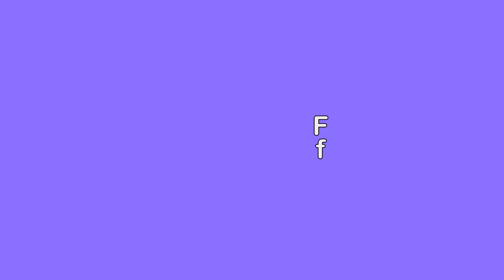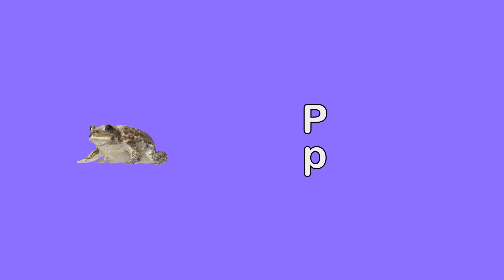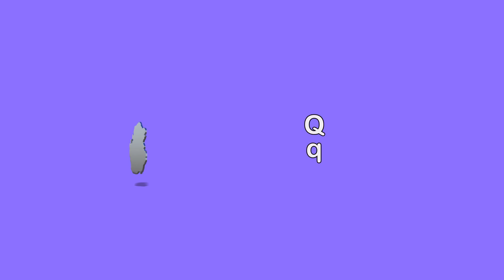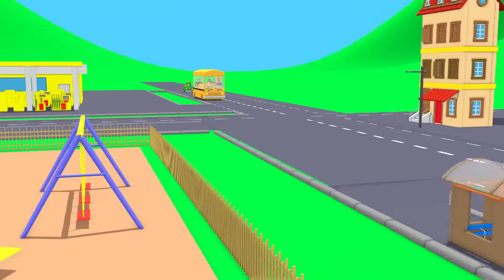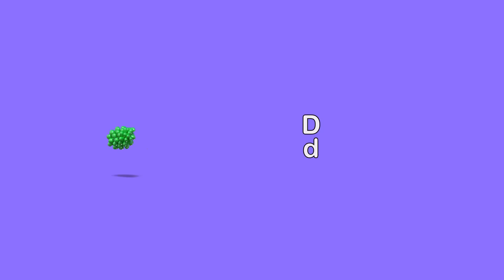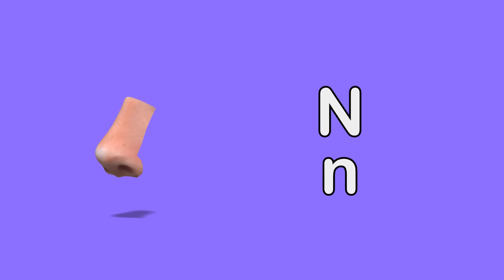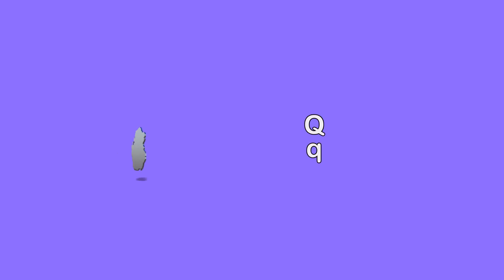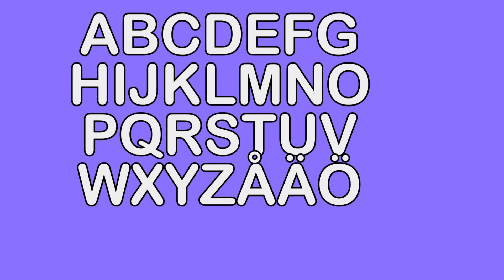Färgsången och andra barnsånger 50 minuter | Busigt Lärande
Spellista med våra barnvisor ███ Besök vår butik!

BUSIGT LÄRANDE

Busigt lärande är en svensk YouTube-kanal som har som mål att lära småbarn i förskoleåldern alfabetet, nummer, ord, att sjunga och andra bra saker medans de också har roligt. Vi gör detta genom att använda 3d animerade videor som barnen tycker om tillsammans med barnvisor och andra pedagogiska metoder.

Vi hoppas att alla föräldrar där ute känner att deras barn inte bara slötittar på filmer när dom tittar på Busigt lärande, utan att dom också lär sig viktiga saker som de kommer att få användning av.

ENGLISH

tinyschool.tv is a YouTube channel aiming  to teach toddlers and babies the alphabet, numbers, words, singing and other useful things while having fun at the same time. We do this by using 3d animated videos that children enjoy together with nursery rhymes and other educational methods.

We hope that parents feel that their kids are not only passing time when watching tinyschool.tv, but also learning important things that they will be able to use in their everyday lives.

Tinyschool was started by a father on his parental leave, but tinyschool has now grown into the company Velvio, where our goal is to service as many children as possible with access to online tools of education. We aim to keep improving the quality of the videos and to also develop other internet tools to help the learning of our children.